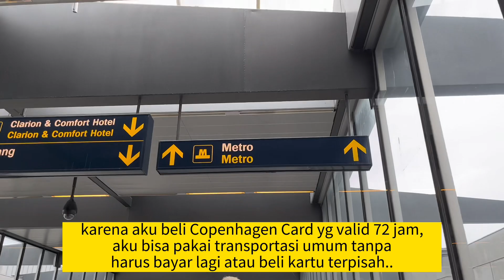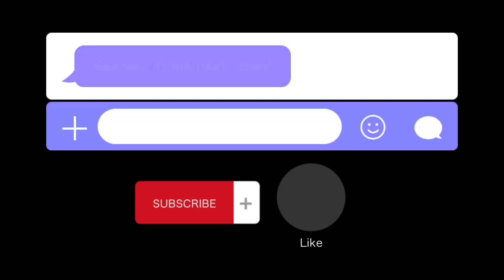🛵 DOLAN | Public Transport Gratis Pakai Copenhagen Card!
Copenhagen Card adalah salah satu jenis tourist pass yg menawarkan berbagai keuntungan, seperti gratis menggunakan kendaraan umum di regio Copenhagen (zona 1-99) & mengunjungi berbagai atraksi wisata di ibukota negara Denmark ini. Menggunakan kendaraan umum di Copenhagen sangat mudah, jelas buat first-time visitor (bahkan lebih jelas daripada rute public transport di Amsterdam). Selain itu, rute yg ditawarkan mencakup area yg luas & jenis public transport yg bisa kita pakai jg tdk terbatas.

Kalau nggak berencana kunjungi atraksi wisata & males kayuh sepeda, kita bisa pilih Copenhagen City Pass yg mencakup public transport aja. Pilihan City Pass ini juga bervariasi tergantung regio & durasi kartu aktif, jadi bisa disesuaikan dgn kebutuhan kita. Kalian udah pernah ke Copenhagen?